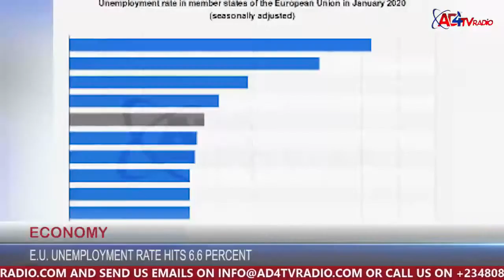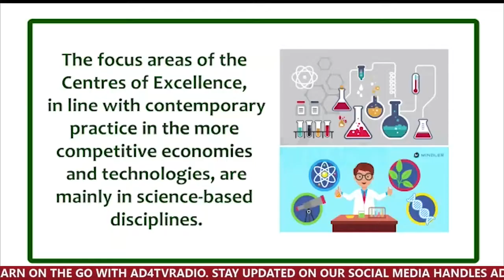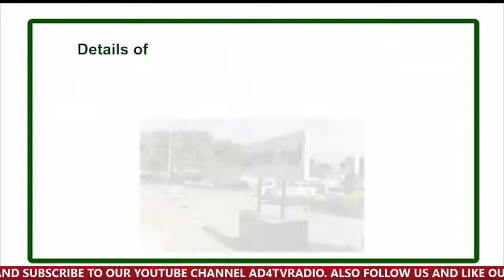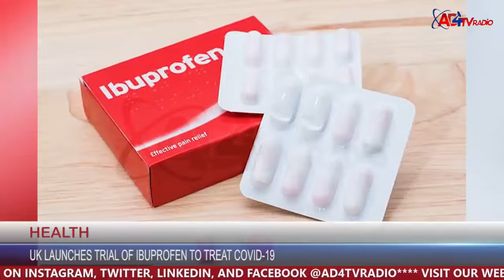NIGERIA AIR FORCE RECORDS FIRST ALL- FEMALE MISSION